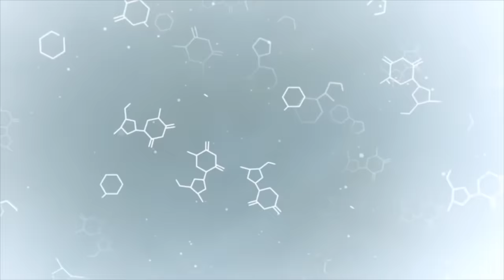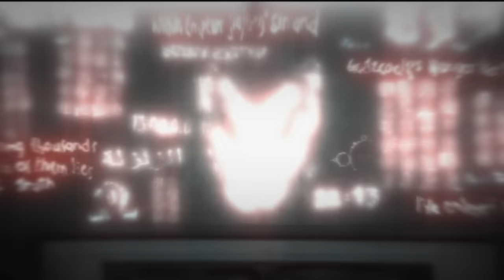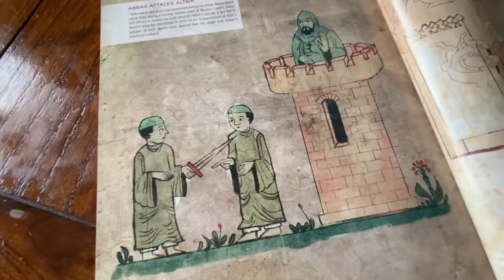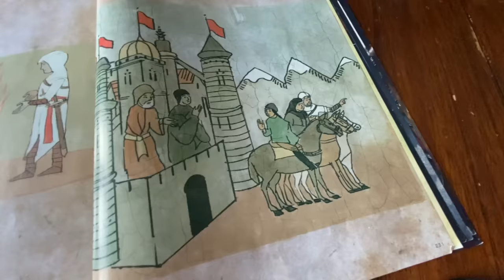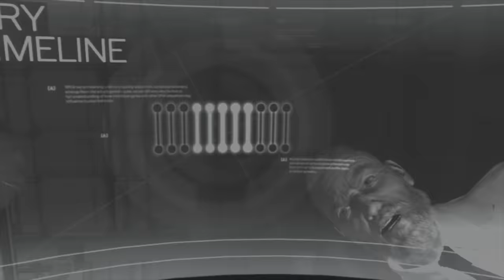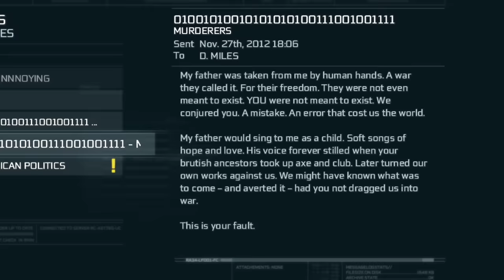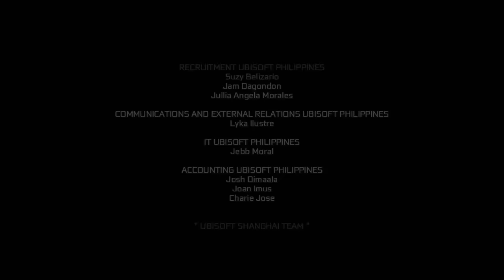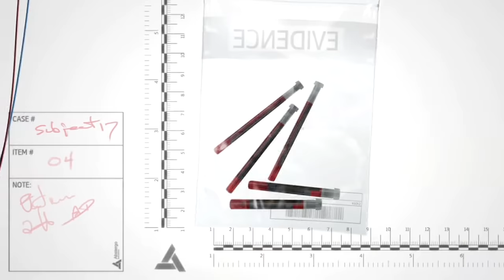The Complete Story of Desmond Miles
Desmond's life was short, but he experienced more than any one ever could. Multiple lifetimes across the ages. This is the story of Desmond Miles from the Assassin’s Creed Franchise

Desmond visited the time of the Crusade, the Renaissance and the American Revolution, all the while working his way towards one pivotal moment that will affect the world.

This is story is a compilation of 5 videos in my story summary series of the entire Assassin's Creed franchise, following the life of Desmond Miles.

and…

♦ If you enjoyed this video and want to SUPPORT the series:
Patrons get:
✅ Ad free advanced viewing of every video (Usually weeks before)
✅ Get regular updates on channel news
✅ Names featured at the end of every video

Video Chapters

00:00 - Intro
01:34 - Assassins Creed (2007)
16:59 - Assassin's Creed 2
42:00 - Assassin's Creed Brotherhood
01:25:29 - Assassin's Creed Revelations
02:06:56 - Assassin's Creed III

I’m a Video Game Storyteller.  I seek to re-tell video game stories the way they are meant to be told.

Developer: Ubisoft
Publisher: Ubisoft

► TAGS ►

AC story recap
AC Story Summary
Whole AC REcap
AC FRanchise explained
AC Games summary
Assassin's Creed story recap
Assassin's Creed Story Summary
Whole Assassin's Creed REcap
Assassin's Creed FRanchise explained
Assassin's Creed Games summary
Assassins Creed
Assassinscreed
Assassin’s creed The story so far